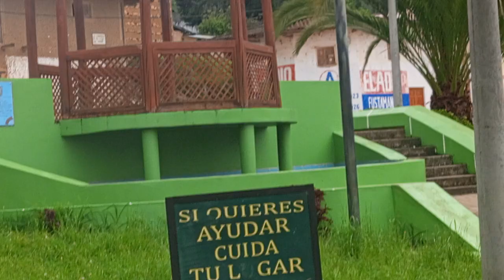en trayecto de Chota a Chalamarca se encuentra el Verde depto.d Cajamarca Perú..